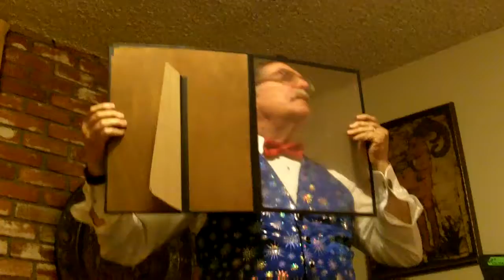Bob Hill's Magic Show, Part 7, Colors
Magic show for Marie's birthday